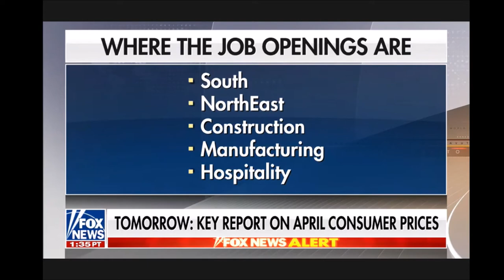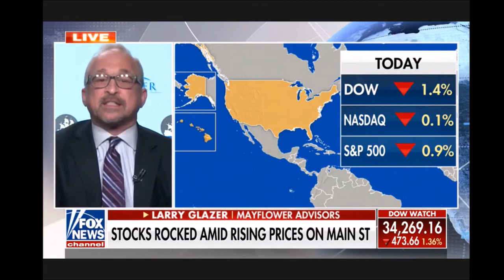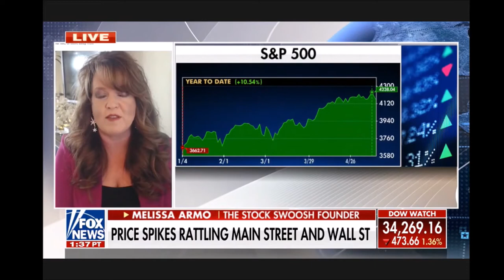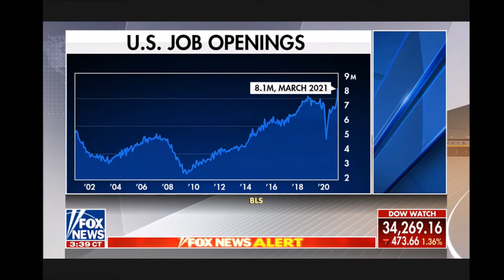Melissa Armo | The Stock Swoosh | Fox News | Your World Cavuto